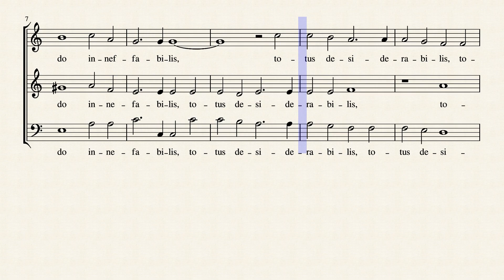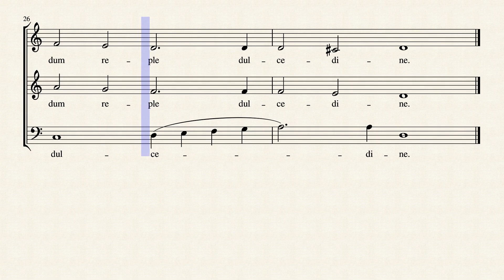Jesu! Rex Admirabilis - Contralto